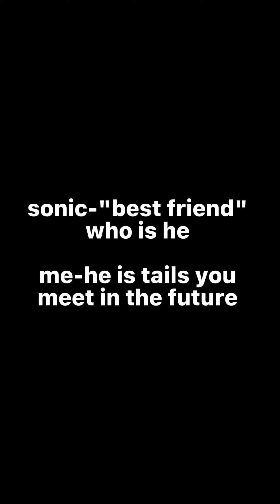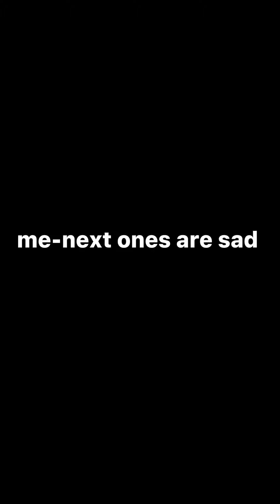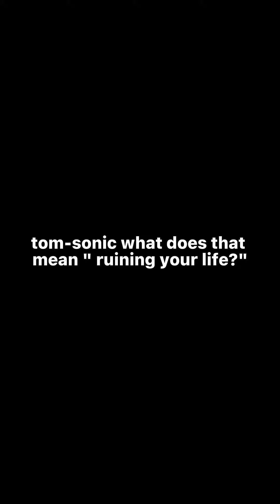Past sonic reacts to future and a little bit of the past